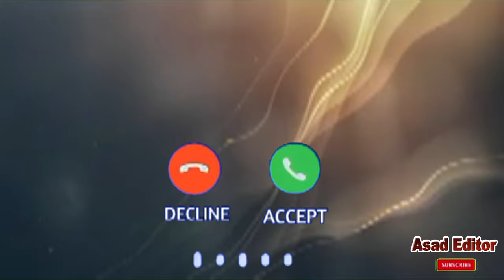Anas Name Ringtone |Anas Name Ki Ringtone |Anas Name Status